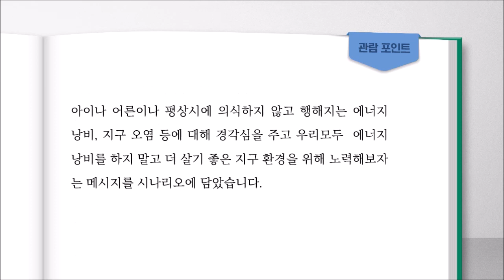[창작동화·시나리오 🏆동상] 할아버지는 에너지 절약왕!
2021 에너지 문화·예술대상
창작동화·시나리오 🏆동상입니다.

작품 제목 : 할아버지는 에너지 절약왕!
수상자 명 : 김해린